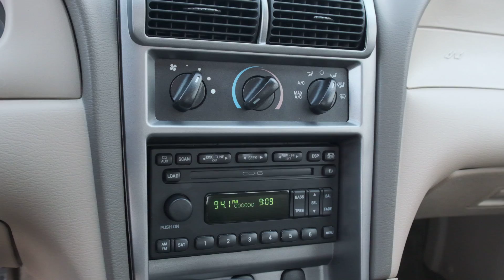2004 Ford Mustang V6 g763